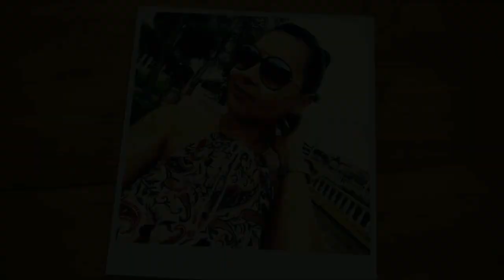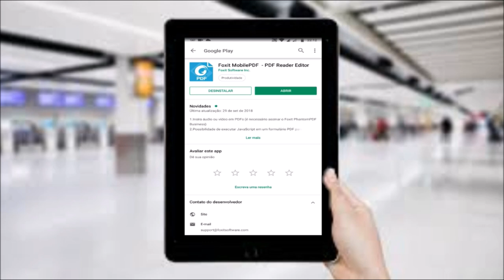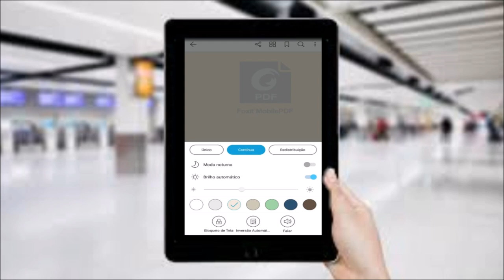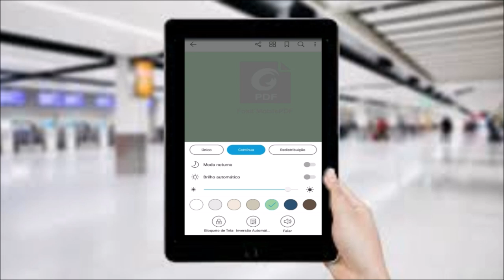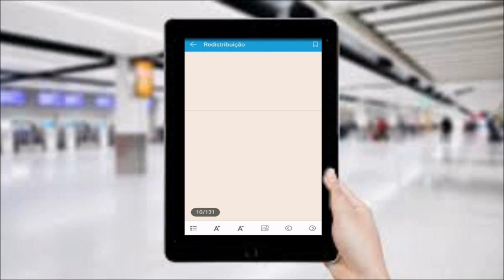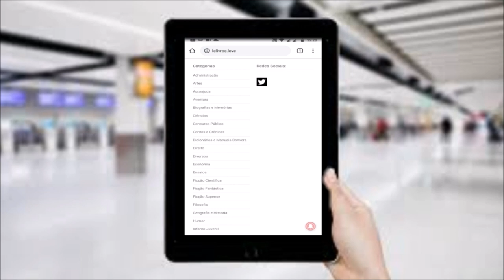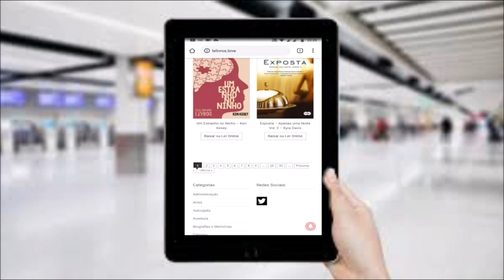Melhor aplicativo para se ler livros em PDF no celular|Por Daiane Lira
Olá!!

o app teve uma atualização por isso a capa mudou ☺️